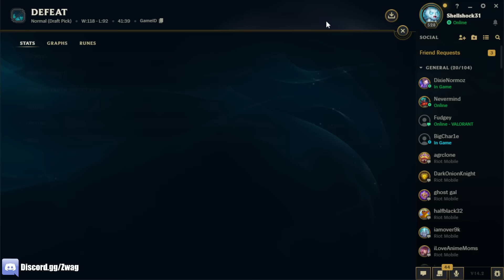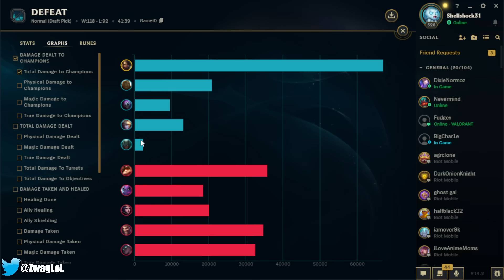NIDALEE SPEARS ARE BEYOND DEADLY WITH THE NEW AP ITEMS! (FULL HP ONE SHOTS)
League of Legends season 14 Nidalee Gameplay!